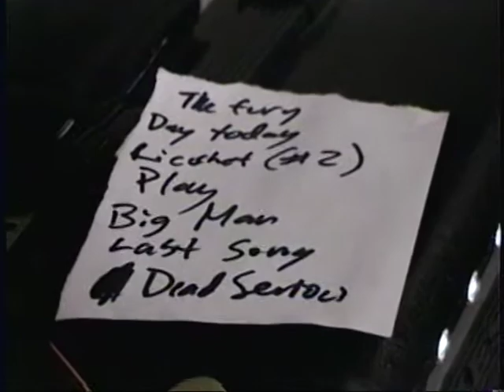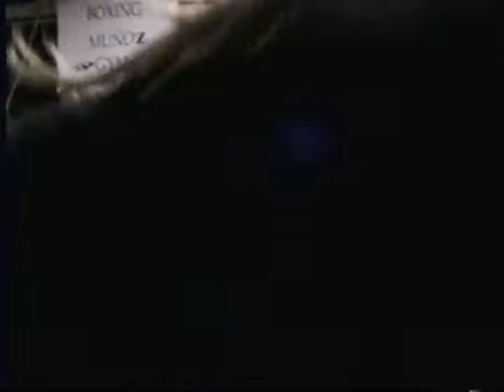FURY at Munoz Gym. (1/21/14)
with Hounds Of Hate. Bakersfield, California.